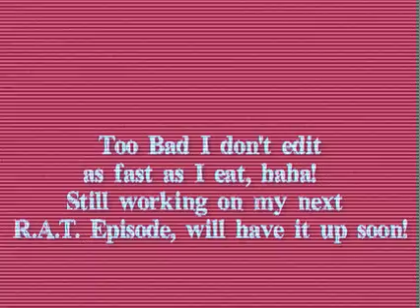Brittani Apple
Sup Peeps!!  Here is a short "appetizer" video before your "main course" R.A.T. video that I will put up later this week!  Enjoy the video snack!♥--Hugz and Apple Pie--♥ Brittani aka Rhonda Anthony Tanner/R.A.T. Coaching aka B-RAT :)